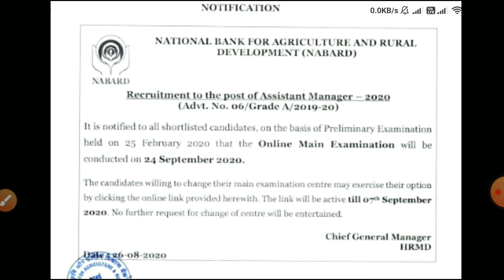NABARD MAINS EXAM DATE OUT !!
Know the procedure of exam during covid-19

BANKINGCAREER, Important for SBI/RBI Mains Exam Candidates, SBI clerk mains exam date out soon, RBI assistant mains exam date, SBI clerk 2020,IBPS RRBs 2020 Candidates/Be ready for Prelims Call letters